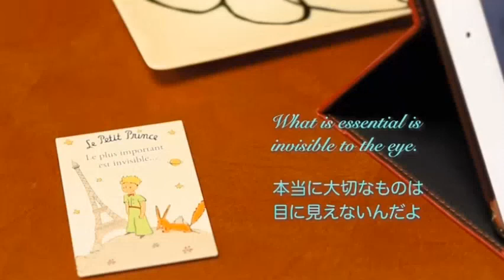マヤ暦✖️スピリチュアル 青い手の人は優れたハンドパワーの持ち主💕『体験を通して学ぶ』紋章🔱青い手の魅力を紹介します💕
『マヤ暦』と『神との対話』の本を読んで人生が激変しました。
『マヤ暦』で人間関係がスムーズに結べるようになり
『神との対話』を読んで地球に生まれてきた意味がわかりました。
両方学べば沢山の気付きがあります。